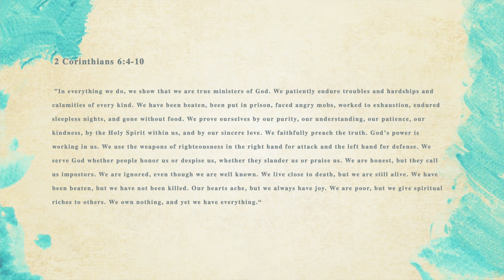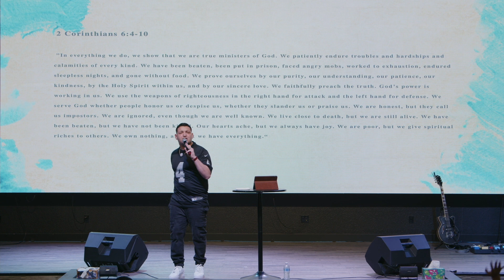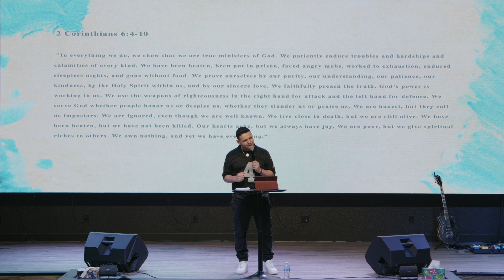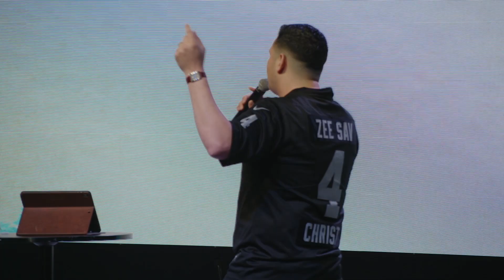English Feb 12th Zee 3 Keys to success